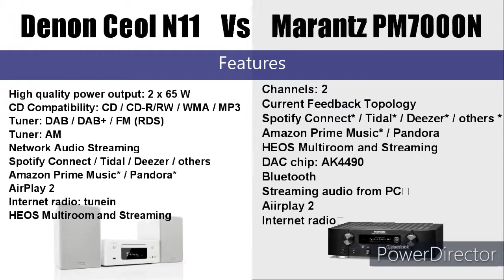Marantz PM7000N vs Denon Ceol N11 DAB | Comparison | Specifications | Best Audio Streamers of 2021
Best audio streamers of 2021 Marantz PM7000N and the new product launch Denon Ceol N11DAB.
The Denon CEOL N11DAB Hi-Fi-Network CD Receiver with HEOS Built-in music streaming, Bluetooth and voice control is the perfect compact stereo for all your musical desires. Listen to favourite CDs, stream playlists via Spotify, Deezer Premium or Tidal, go multi-room with the HEOS Built-in technology, using Bluetooth or your network. Enjoy Internet Radio and AirPlay2. And for optimum convenience: Control this Mini HiFi system easily via voice with Amazon Alexa, Google Assistant, and Siri via Apple AirPlay 2.

The Marantz PM7000N, the first Marantz Current Feedback integrated Hi-Fi amplifier with HEOS Built-in technology.

PM7000N includes high-grade audio components, Marantz own HDAMs, a toroidal transformer and a high-speed instantaneous current power supply. Stream your favourite music and enjoy high-resolution digital audio files up to 192kHz/24bit or DSD5.6. Switch to the high quality Phono MM input to listen to your beloved vinyls as never before. The digital inputs support PCM audio, and decode - beside MP3 - lossless digital files like ALAC, FLAC and WAV up to 24-bit/192-kHz for high-resolution listening. USB-A and HEOS Built-in additionally support DSD 2.8MHz and 5.6MHz playback. Stream music wirelessly via AirPlay2 and Bluetooth, and control the amplifier via the HEOS app or with leading voice agents Apple Siri, Google Assistant and Amazon Alexa.